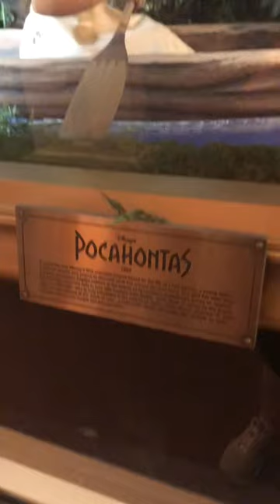Disney’s Main Street USA Emporium ANIMATED Window Boxes feat. Pocahontas, Aladdin, Beauty & Beast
We want to thank all of our new subscribers who’ve taken us over 60k subs! And a special thanks to all of our current subscribers for watching and supporting the channel!